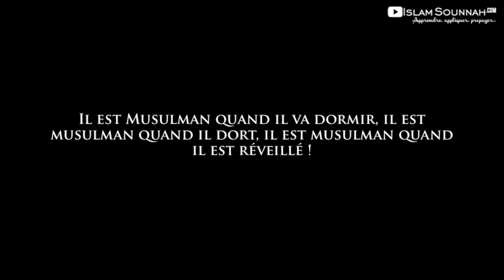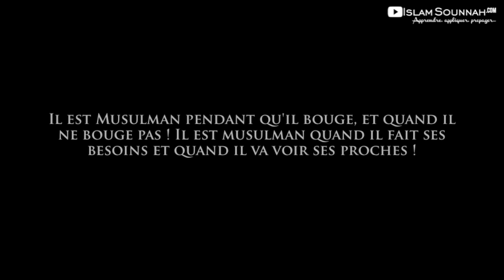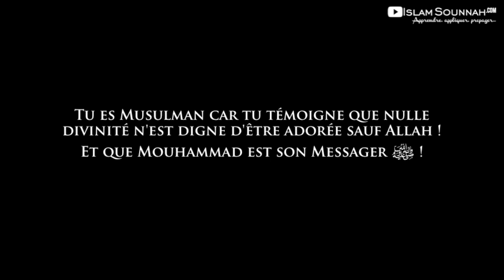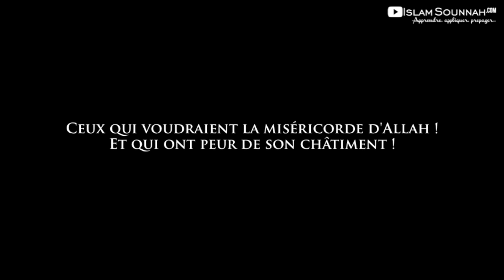Tu es Musulman ! Ne l'oublie jamais !